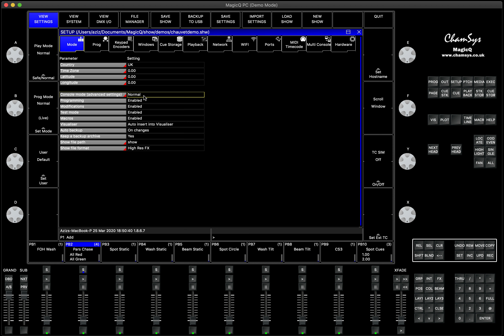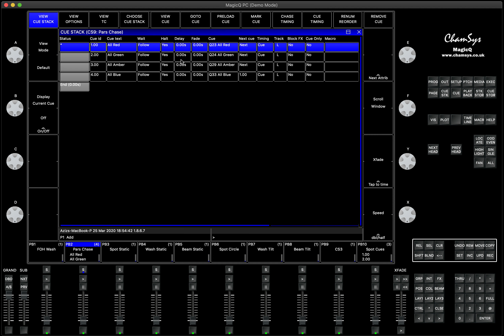Меню опций в MagicQ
В этом уроке я покажу как открывать окно опций в MagicQ.